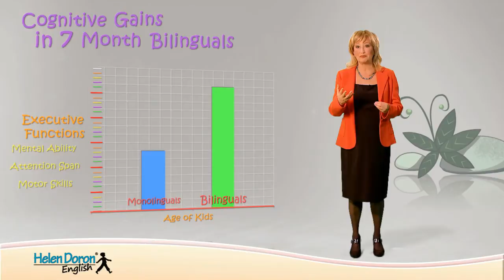Academic Research in Bilingualism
Helen Doron points out some of the academic research on the benefits of raising bilingual children. Recent years have seen a flurry of activity in the field of research into how infants learn languages, and especially in the area of bilingualism.

Researchers have found ways to analyze infant behavior — where babies turn their gazes, how long they pay attention — to help figure out infant perceptions of sounds and words and languages, of what is familiar and what is unfamiliar to them. Now, analyzing the neurologic activity of babies' brains as they hear language, and then comparing those early responses with the words that those children learn as they get older, is helping explain not just how the early brain listens to language, but how listening shapes the early brain.